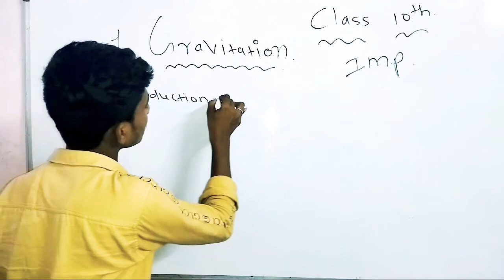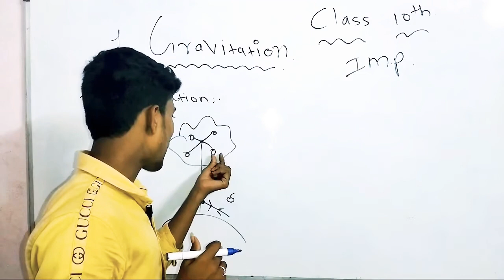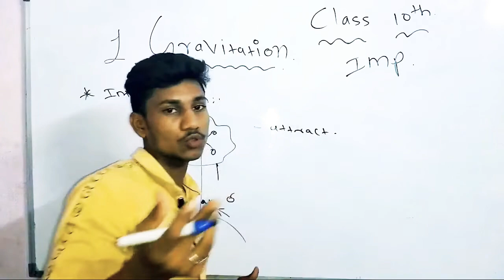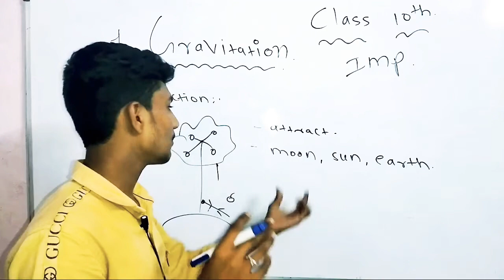gravitation //what is the gravitation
gravitation
gravitation class 10th
who discover the gravitation